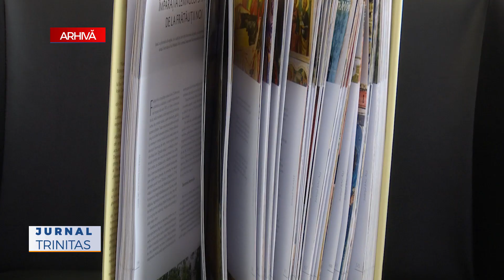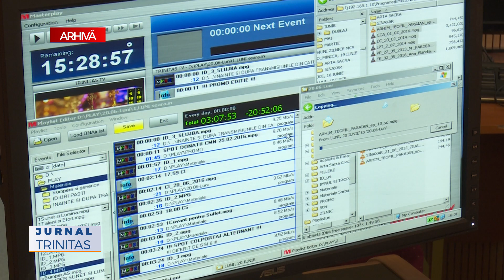Activități în Anul omagial și comemorativ 2019